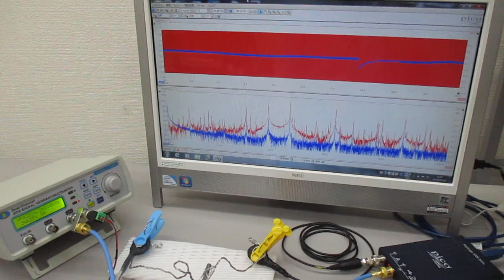線材の音響特性を利用した超音波発振制御技術 ultrasonic-labo